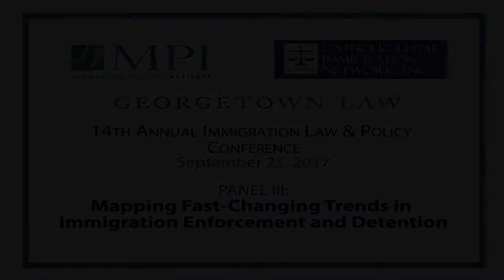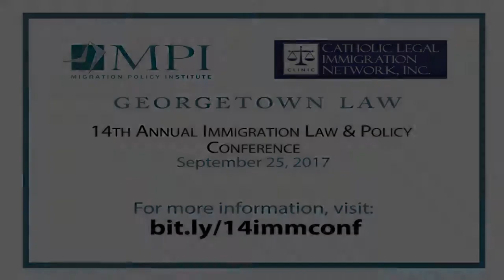14th Immigration Law & Policy Panel - Mapping Trends in Immigration Enforcement & Detention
During the first six months of the Trump administration, arrests of noncitizens identified for removal rose nearly 40 percent over the same period a year earlier. At the border, apprehensions fell by nearly 50 percent from the first half of 2016, as fewer people sought to enter without authorization. And the White House announced plans to seek funding for thousands of Border Patrol agents and U.S. Immigration and Customs Enforcement personnel, and build new immigrant detention facilities. This panel delves into the many immigration law enforcement and detention policy changes that have been occurring under the Trump administration.

Panelists include

AGENDA

9:10 to 10:30 a.m.                A New Age: Immigration Policy Under a New Administration
Within days of taking office, President Trump ordered sweeping changes to immigration enforcement both at the border and within the United States, kicking off dramatic changes in how unauthorized immigrants, would-be refugees, and international travelers are handled. Panelists for this annual “State of Play” discussion examined the administration’s initiatives, ranging from the contested travel ban and reductions in refugee resettlement to changes in enforcement policy and practice, repointing the legal immigration system into one focused on “merit-based” admissions, building a border wall, and more. This fast-paced discussion examined the policies and ideas, challenges in their implementation, and responses from states, Congress, the judicial branch, and other actors.

Doris Meissner
(Moderator) former Commissioner, U.S.
Immigration & Naturalization Service, Senior Fellow and Director, U.S. Immigration Program, MPI

Elaine C. Kamarck
Senior Fellow, Governance Studies,
and Director, Center for Effective Public Management,
Brookings Institution

Arturo Sarukhan
International Consultant, and former Mexican Ambassador to the United States

C. Stewart Verdery, Jr.
Partner, Monument Policy Group, LLC,
and former Assistant Secretary of Policy,
U.S. Department of Homeland Security

11:00 a.m to 12:20 p.m.      Humanitarian Relief Under Threat Across the Board
More than one million people in the United States receive temporary forms of humanitarian relief. Additionally, each year, tens of thousands are granted asylum or admitted as refugees. Today these protections are at risk. The administration has sought to temporarily halt refugee admissions and reduce the number of refugee admissions to less than half of the prior level. Other forms of humanitarian relief, including Deferred Action for Childhood Arrivals (DACA) and Temporary Protected Status (TPS), are under threat from the administration, the courts, and Congress. This panel explores the current state of humanitarian relief and the implications of the administration's policy decisions for the most vulnerable immigrants, including refugees, TPS recipients, and children.
Jeanne M. Atkinson
(Moderator)
Executive Director,
Catholic Legal Immigration Network, Inc. (CLINIC)

Alejandro Celorio Alcántara
Head of Section, Hispanic and Migration Affairs, Embassy of Mexico

Mark Hetfield
President and CEO, HIAS

Wendy Young
President, Kids in Need of Defense (KIND)

2:00 to 3:20 p.m.                 Mapping Fast-Changing Trends in Immigration Enforcement and Detention

Panelists include:
Andrew I. Schoenholtz, (Moderator), Professor from Practice, Georgetown Law

Philip Miller, Deputy Executive Associate Director, Enforcement and Removal Operations, U.S. Immigration and Customs Enforcement

Marc Rosenblum, Deputy Assistant Secretary, Immigration Statistics, U.S. Department of Homeland Security

Cecillia Wang, Deputy Legal Director, American Civil Liberties Union